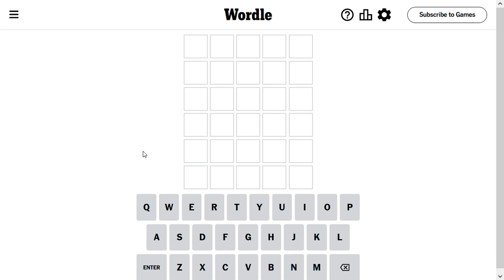Wordle Solve for 5-27-2023 - almost got me!! - crazy hard today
Wordle Solution for May 27 2023 - can you guess the word?